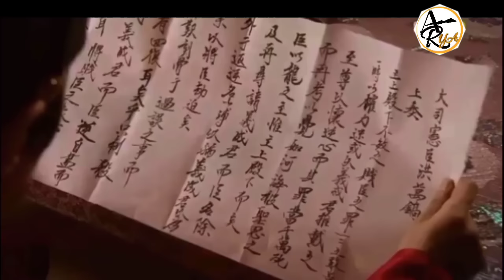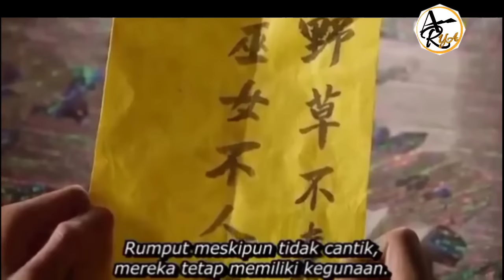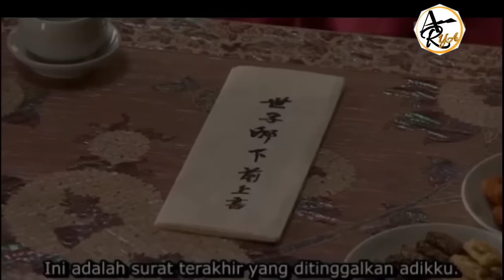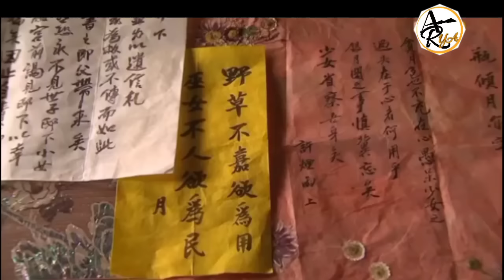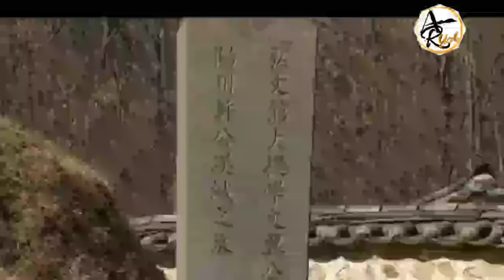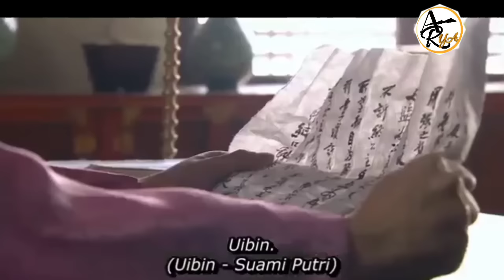DRAMA KOREA SAEGUK SUB INDO